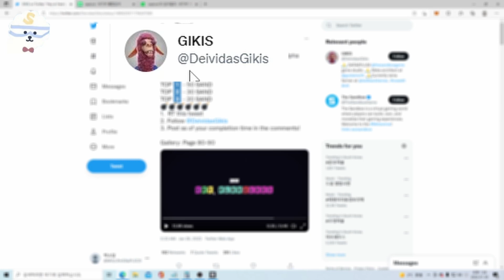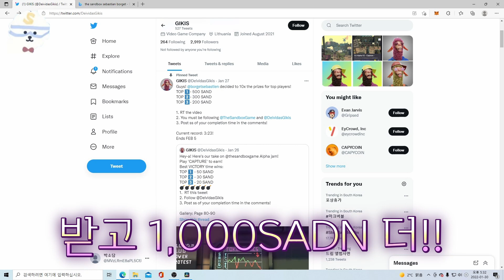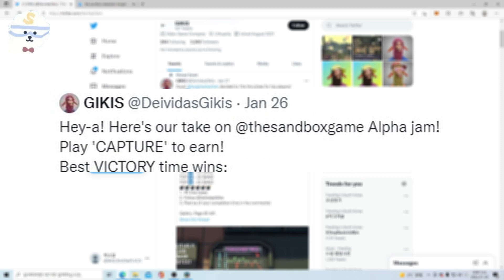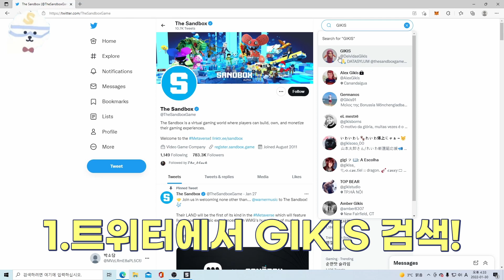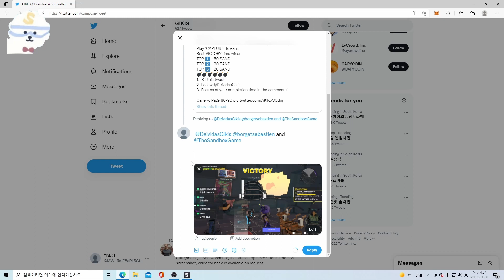게임도 하고 세뱃돈도 받고! 더 샌드박스 CAPTURE 챌린지! (feat.500만원!)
안녕하세요, 시민 여러분~
더 샌드박스의 히어로 쌘맨 입니다!
GIKIS가 올린 CAPTURE 게임 챌린지~
누구나 참여 가능하고 상금이 무려 500만원!(1,000SAND)
2월 5일까지만 참여가 가능하고 콘테스트 참여 방법은 영상을 통해서 확인해 주시기 바랍니다!
새해 복 많이 받으시고, 챌린지 성공하셔서 세뱃돈 받아가세요 :D